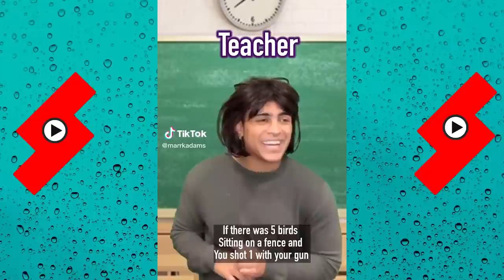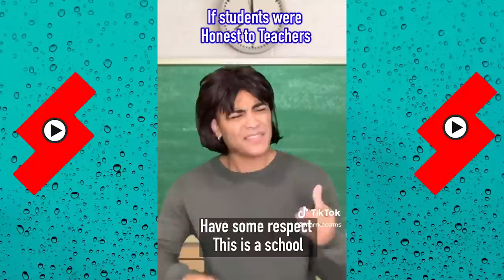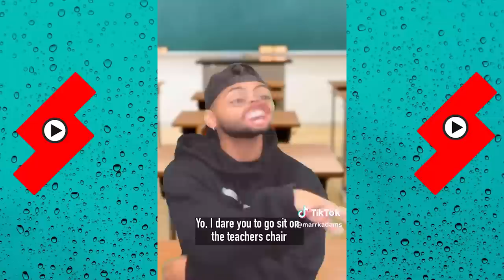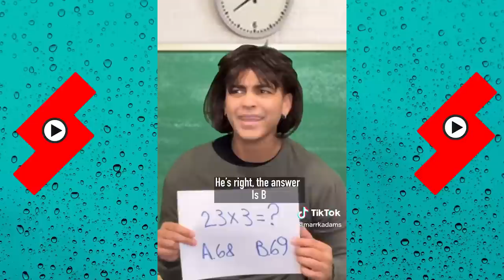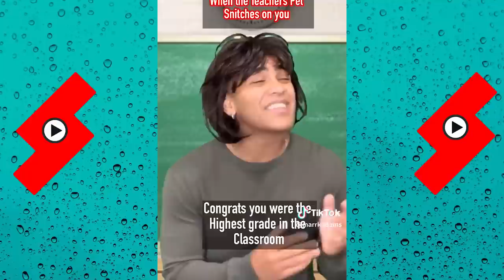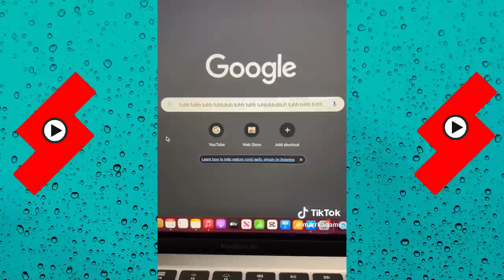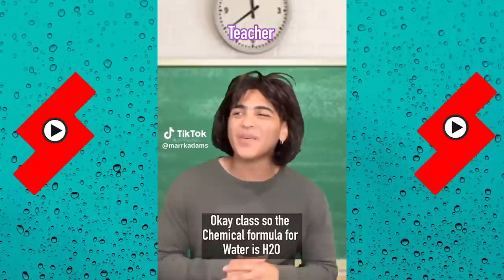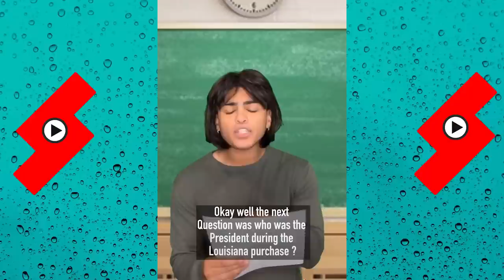*1 Hour* The Most Viewed Shorts Videos of Mark Adams | Best Marrk Adams 2023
*1 Hour* The Most Viewed Shorts Videos of Mark Adams | Best Marrk Adams 2023